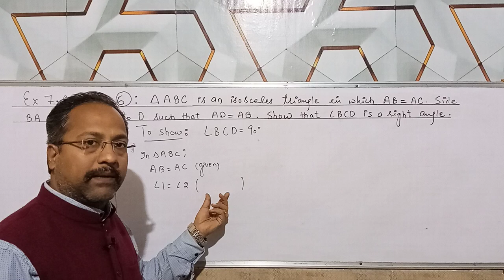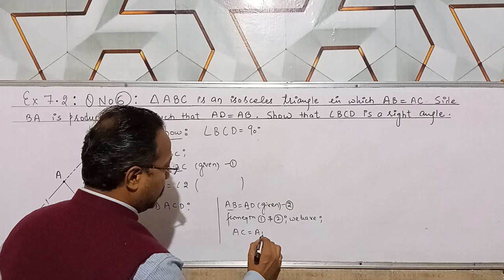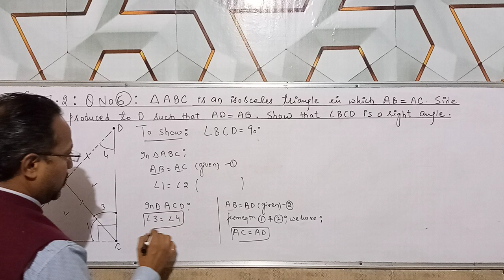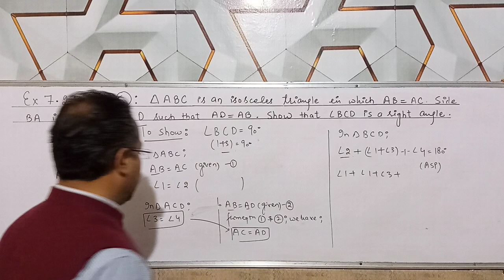ABC is an isosceles triangle in which AB = AC. Side BA is produced to D such that AD = AB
ABC is an isosceles triangle in which AB = AC.
Side BA is produced to D such that AD = AB
(see Fig. 7.34). Show that ∠ BCD is a right angle.

In this educational vedio, you all students will going to find out the explanation of :

Question : 6

Exercise : 7.2

Chapter : Congruent Triangles

Class  : 9th

Subject : Mathematics

New NCERT Maths Book Solutions

Congruent Triangles Introduction | Chapter 7 Maths class 9 | Congruence Of Triangles Class 9 | Triangles Class 9 |